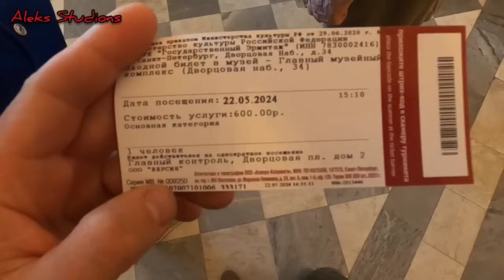Санкт-Петербург вдохновил Донбасс.Я такого не ожидал.Нет предела красоты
Привет друзья.Монтаж данного видео происходил в экстремальных условиях,так что может быть что то не так))) А в остальном город Петербург снова для вас.Вы побываете там,где был и я и увидите то,что видел я...А самое главное,мы увидели разведение мостов.Зрелище я скажу очень красивое и необычное...Питер меня покорил и вдохновил.
Сказать спасибо: карта ПСБ:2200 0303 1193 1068